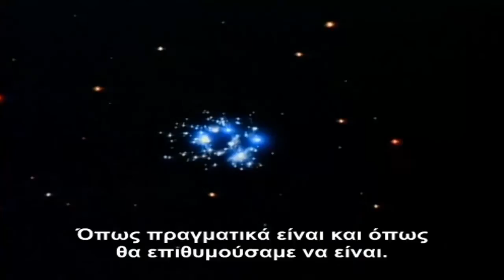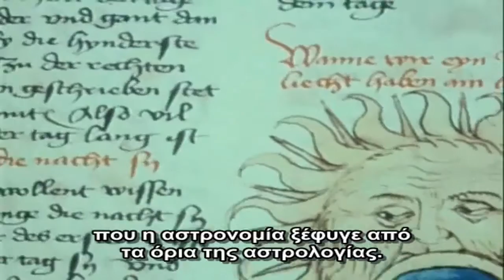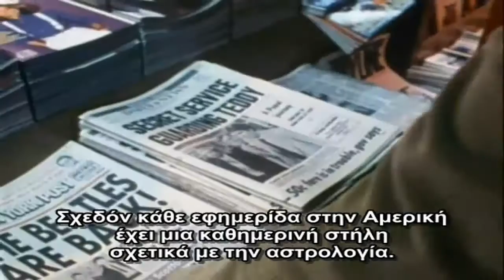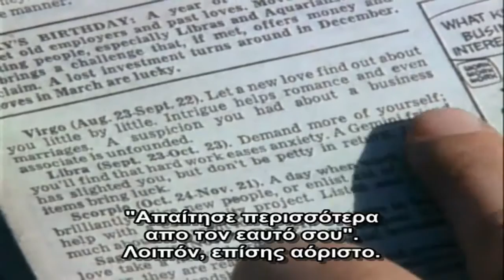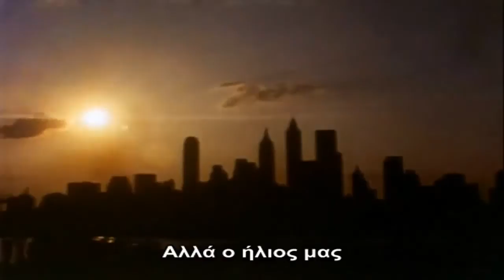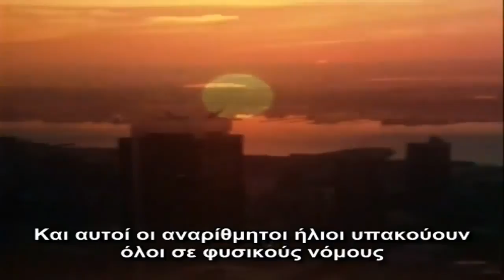Ζώδια και Αστρολογία- Carl Sagan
Ο Carl Sagan, στο κλασσικό πλέον ντοκιμαντέρ του "Cosmos" σχολιάζει την ψευδοεπιστήμη της αστρολογίας.

Eτος: 1980
Μετάφραση: OpenThink.gr
Copyrights: Public Broadcasting Service